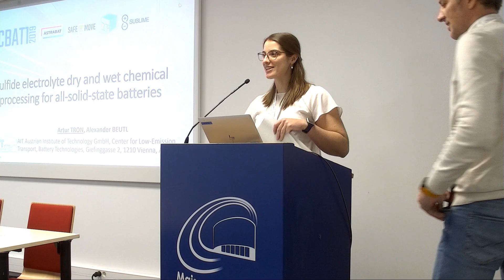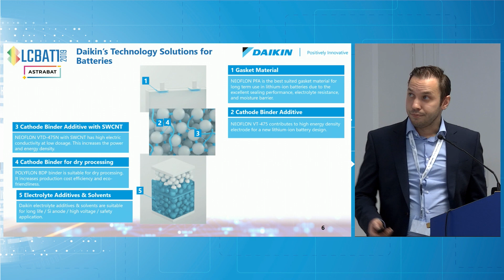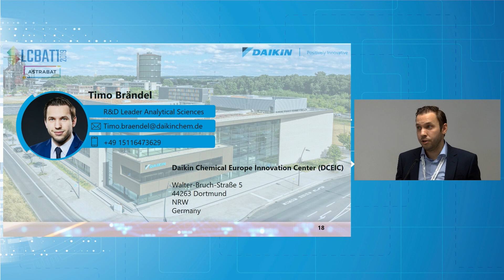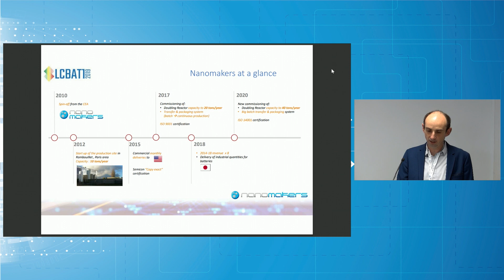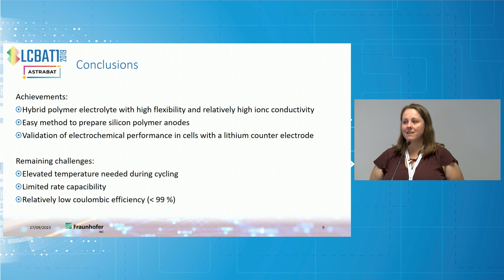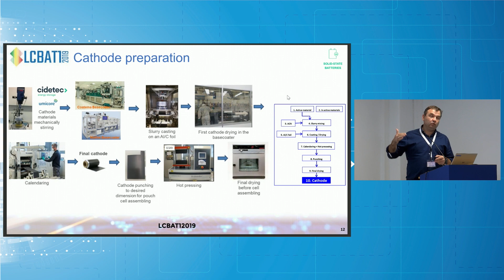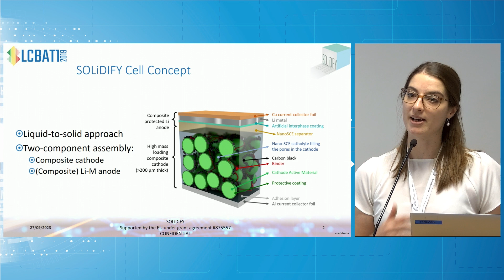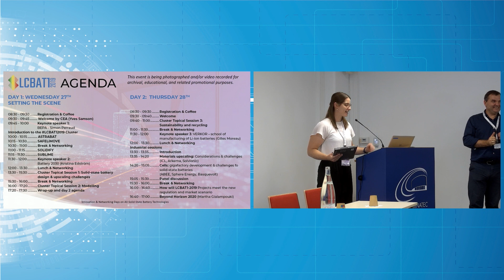LCBAT12019 FINAL EVENT - Day 1 setting the scene - part 3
- Cluster topical session 1: solid-state battery design & upscaling challenges